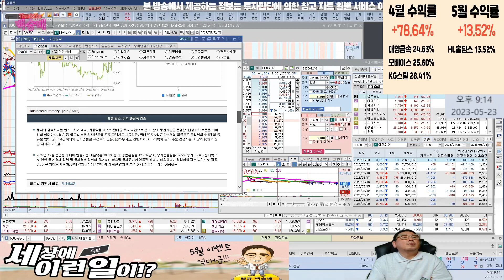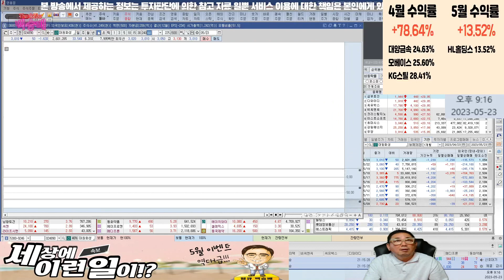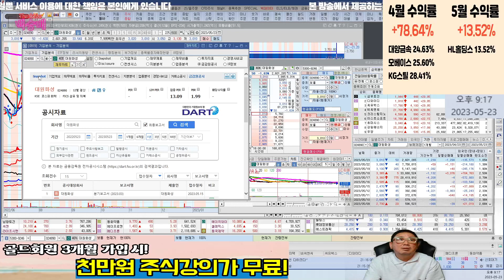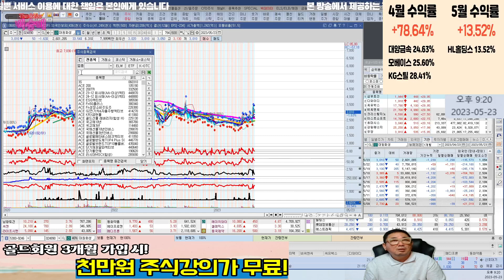대원화성 팔까요?? l 종목상담 l 차트분석 l 주식투자 l 땡큐백승배 l 주식 l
혜택1 : 무료 추천주 혜택
혜택2 : 관심종목 매수, 매도 알림 서비스 혜택
혜택3 : 종목상담 무료 혜택
혜택 4: 골드회원 가입 시 다른 유료서비스 할인 혜택